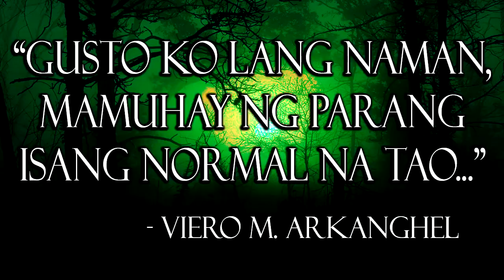Ang Mga Traydor ng San Rafael - Aswang Untold Story - Pilot Episode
Original Story by: DelonixRegia15